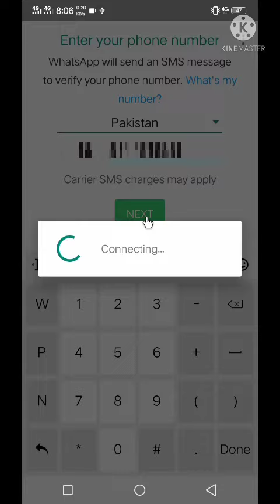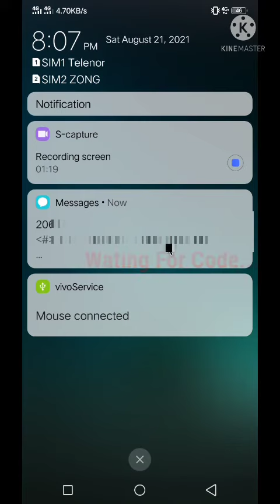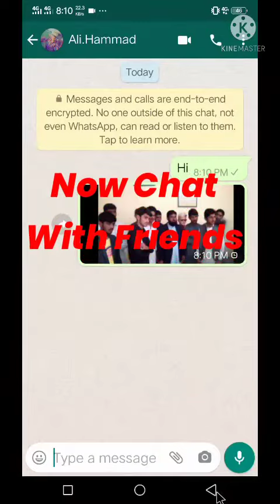How to Create your Whatsapp account, just two minutes || All TV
Make whatsapp account in simple steps.